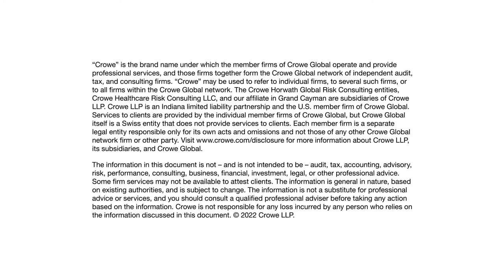2022 Year-End Tax Tips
Though there are only a few weeks left in 2022, businesses should be using this time to review their 2022 tax situations and make any last-minute adjustments or changes while they can still make an impact. For a quick overview on what businesses should be considering, Crowe created a short video featuring tax partners David Strong, Devin Hall and Brent Felten.